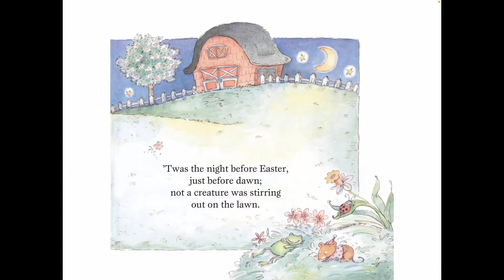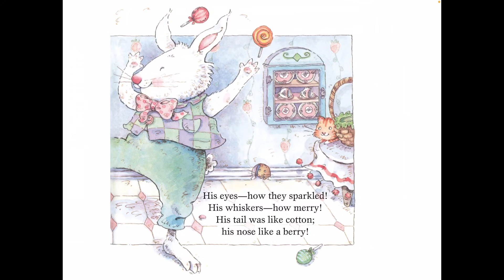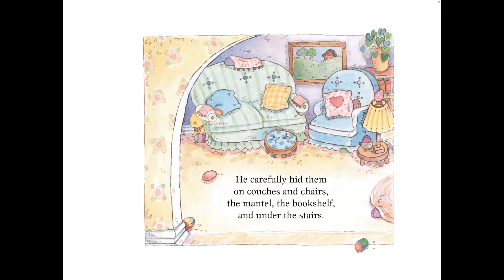Read with Chimey: The Night Before Easter read aloud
The Night Before Easter read aloud. Stay safe and remember— KINDNESS matters:).